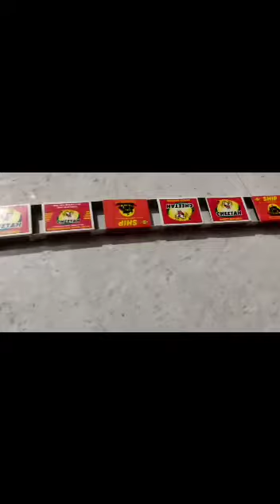how to make a toy train at home#using matchboxes#DIY